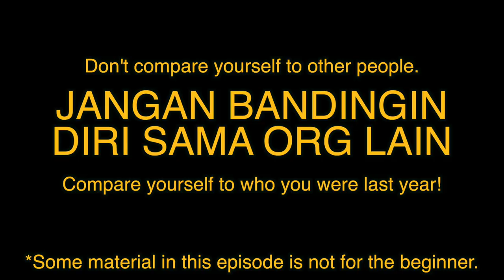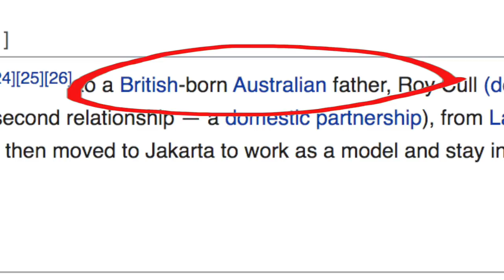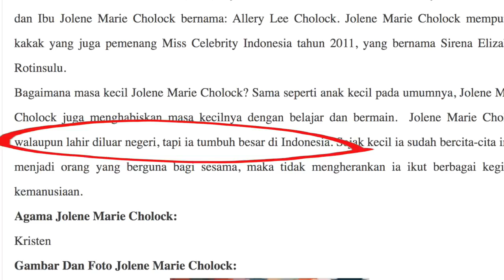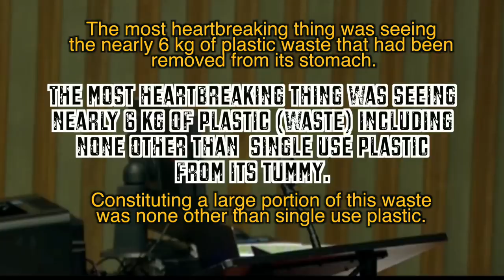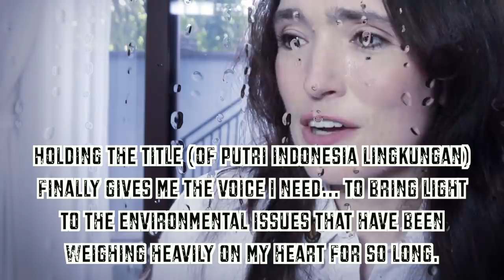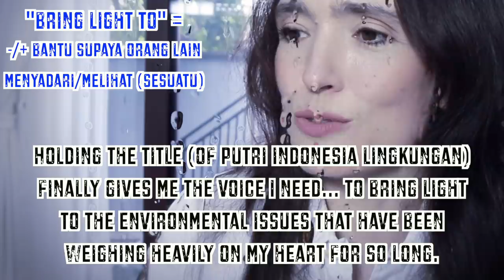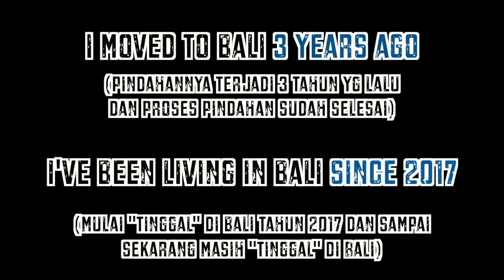Indonesian Beauty Queen English - Jolene Marie, Frederika Cull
Di Seleb English hari ini kita bahas Beauty Queens dar Indonesia. Yg paling sering diminta adalah Frederika Alexis Cull (Miss Universe Indonesia 2019 dan Puteri Indonesia 2019) dan Jolene Marie (Miss International Indonesia 2019). Bahasa Inggris yg saya ambil dari pidatonya Jolene mungkin bisa dibilang lebih rumit dari percakapan sehari2 jadi maklum klo ada beberapa kesalahan.
Want to learn how to become a youtuber yourself? Get my COMPLETE YOUTUBE COURSE online at Udemy.